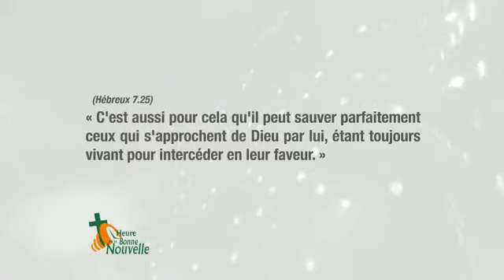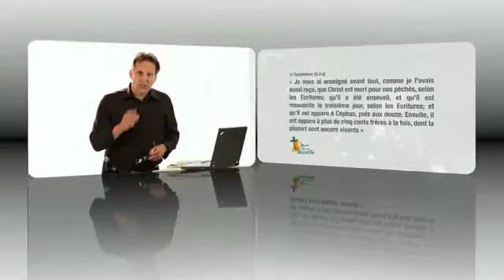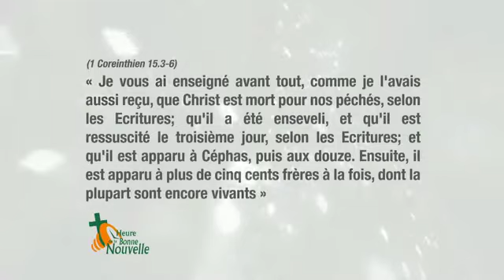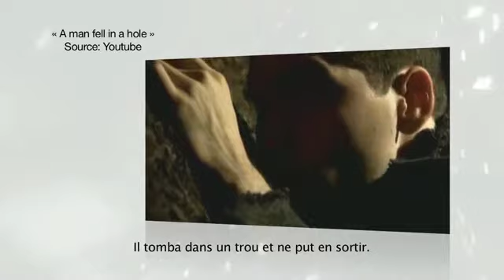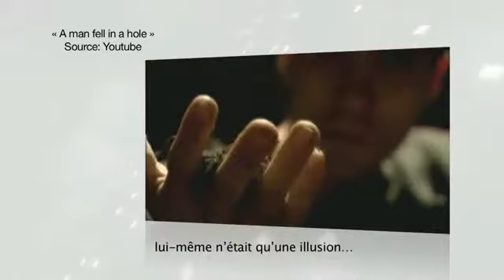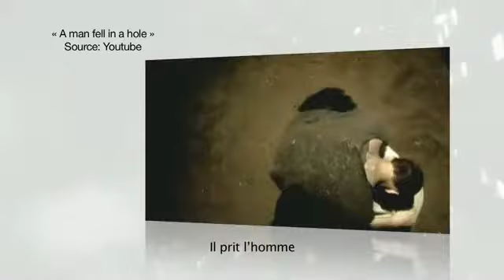L'Heure de la Bonne Nouvelle-2011-04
Saison 2011
Émission No.04
Avec Jean-Pierre Cloutier et François Fréchette
Animatrice: Valérie Bouillon
Thème de la Saison 2011:
L'Évangile c'est la Puissance de Dieu pour quiconque croit - Romains 1:16
Vox Populaire: La vie après la mort, qu'en pensez-vous ?
Message: L'Évangile de la Résurrection
Témoignage: Pierre-Luc Morin
Artiste: Sophie Arbour
Chanson: Qu'attendez-vous ?